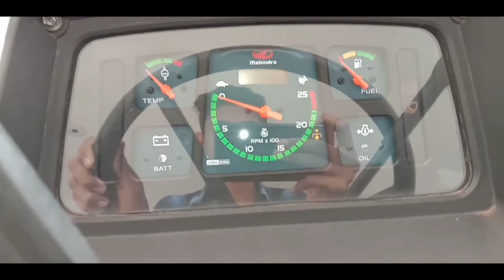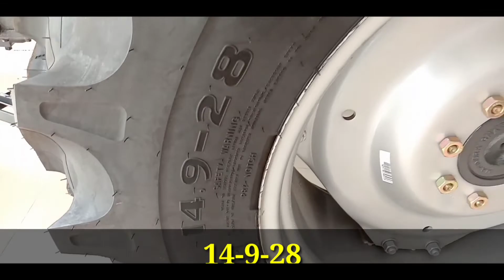Mahindra 585DI Review ।। Tractors ।। ।। Mahindra ।। SAV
প্রিয় বন্ধুরা
 '𝑺𝑼𝑨𝑰𝑩 𝑨𝑯𝑴𝑬𝑫 𝑽𝑳𝑶𝑮 ' YouTube Channel এ আপনাকে স্বাগতম । এই চ্যানেলে আপনারা পাবেন ট্রাক্টর রিলেটেড বিভিন্ন ধরনের ভিডিও । বিশেষ করে মাহিন্দ্রা ট্রাক্টর। এছাড়া বিভিন্ন ধরনের দরকারি ভিডিও আপলোড করা হয়।

P̸l̸e̸a̸s̸e̸ S̸t̸a̸y̸ & C̸o̸n̸n̸e̸c̸t̸e̸d̸ W̸i̸t̸h̸ U̸s̸!
🇸 🇺 🇧 🇸 🇨 🇷 🇮 🇧 🇪  🇳 🇴 🇼 シ︎